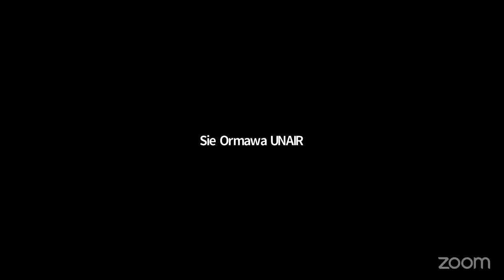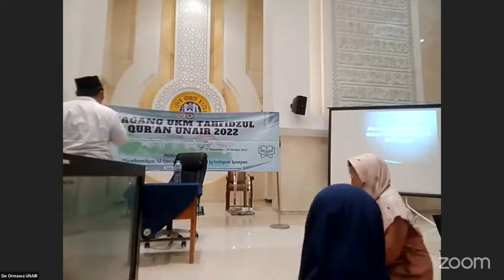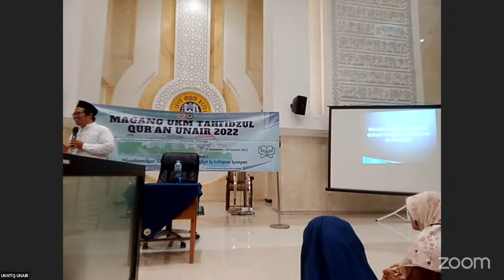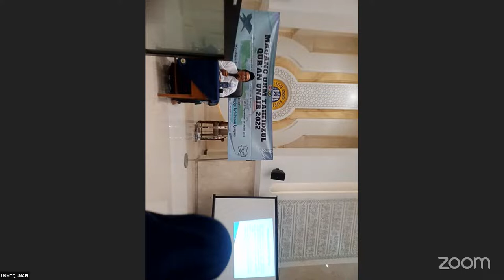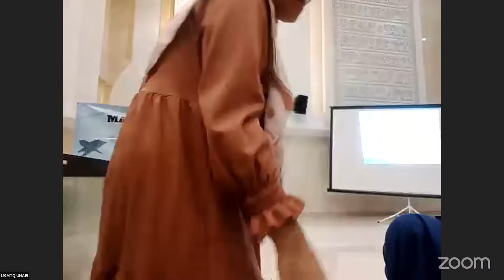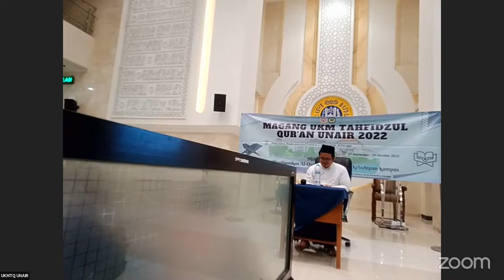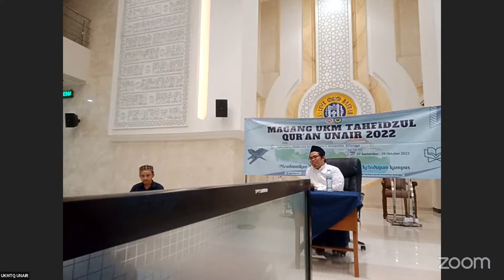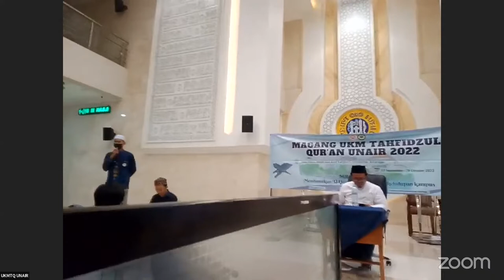Magang UKM TQ